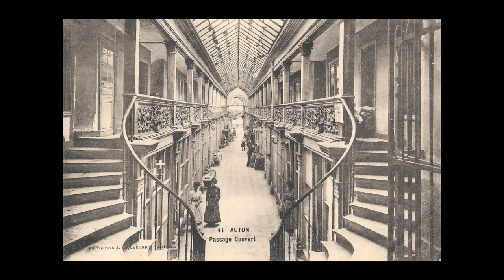France Then & Now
Set of 15 then and now photos of France Old photos are postcards from before 1923.